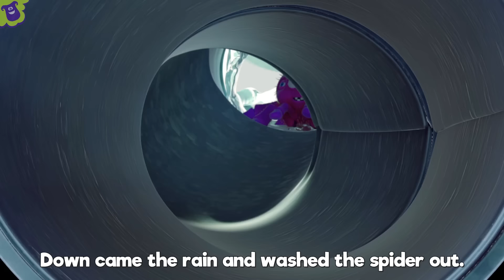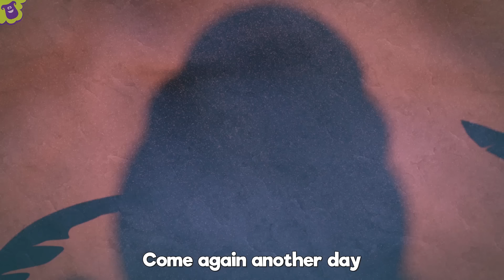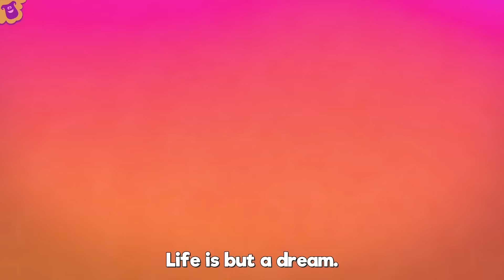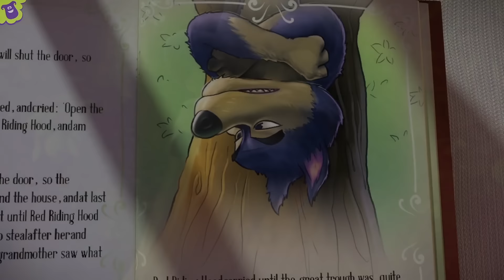My Little Bee - S2EP17 Musical Adventure Collection - LooLoo Kids Songs for Kids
You are watching "My Little Bee", a super fun compilation with the best animated nursery rhymes created by LooLoo Kids!

0:00 My Little Bee 1:40 Sleeping Bunnies 3:31 Incy Wincy Spider 5:08 Baa, Baa, Black Sheep 6:17 Five Little Monkeys 8:31 Mary Had a Little Lamb 10:41 Three Little Kittens 13:00 The Wheels On The Bus 15:05 The ABC Song 16:24 Ten in a Bed 18:51 One, Two, Buckle My Shoe 19:50 One Little Finger 22:14 Old MacDonald Had a Farm 23:33 Head, Shoulders, Knees and Toes 25:00 Five Little Ducks 26:34 Once I Caught A Fish Alive 28:32  Bingo 30:56 Baa, Baa, Black Sheep 32:29 Old MacDonald Had a Farm 33:47 Five Little Ducks 36:09 BINGO 38:06 Itsy Bitsy Spider 39:54 Hickory Dickory Dock 42:19 Humpty Dumpty 43:33 Rain, Rain, Go Away 45:40 Miss Polly Had a Dolly 47:02 Row Your Boat 49:02 The Wheels On The Bus 51:10 Jack and Jill 53:41 Twinkle, Twinkle, Little Star 56:10 I'm a Little Teapot 57:25 If You're Happy and You Know It 59:25 Johny Johny Yes Papa 1:00:56 Pat-a-Cake 1:01:52 The Finger Family

My Little Bee Lyrics

Buzz, buzz, buzz, oh my little bee,
Every day and every hour,
Buzzing over every flower,

When the day is nice and sunny
You are busy making honey,

In the hive you're all together
Working, having fun forever,

LooLoo Kids is a registered trademark of MORA TV.